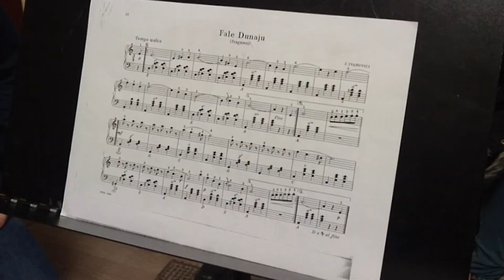Kinga i jej pasja muzyczna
Nazywam się Kinga i mam 13 lat. Interesuję się instrumentami klawiszowymi i wiem, że gra na instrumentach jest czymś, z czym będę wiązać swoją przyszłość.

▸ Realizacja: Mariusz Gołoś

▸ Film powstał dzięki wsparciu Fundacji PZU oraz MUNIAK Sp. z o.o.